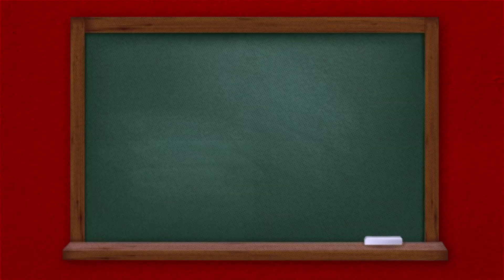Vuelta a clases sin condiciones // Los gobiernos nacional y provinciales son responsables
El día lunes 17/02 se dio inicio a actividades escolares presenciales en el primer ciclo del nivel primario, escuelas infantiles, educación especial y los dos primeros años de la educación media. El retorno a la presencialidad no sólo debe enfrentar la pandemia si no la total ausencia de condiciones y recursos, que cuestionarían la posibilidad de cursada incluso en condiciones normales. El retorno low cost de Larreta, Fernández y los gobernadores expone a cientos de miles.